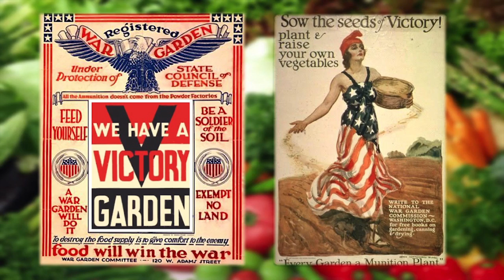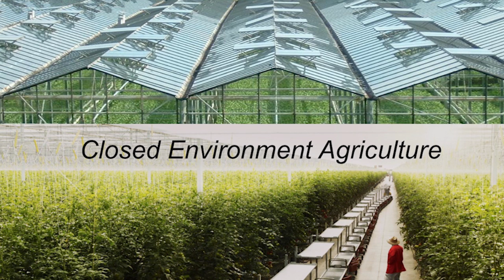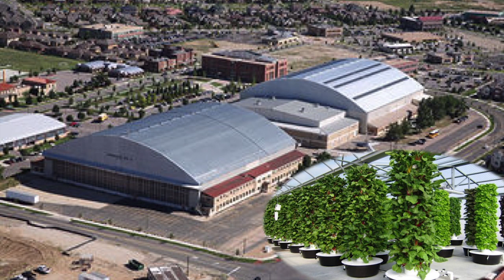Victory Gardens, The Sequel -- New Urban AG, Scaling Locally Grown Food | Jeff Olson | TEDxMileHigh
This talk was given at a local TEDx event, produced independently of the TED Conferences. What will the farm of the future look like? In this emotional talk, Jeff Olson helps us understand the conflict, struggle and unintended consequences we confront in our health, economy, and food systems today. Could vertical gardening in greenhouses emerge as a triple bottom line solution to these challenges?

Jeff Olson is an accidental urban agriculture activist. Like many, he grew up surrounded by agriculture and ran away from it. Some 30 years later, when his business mentor and corporate partner bought a patented way to grow food, Jeff saw an opportunity to leverage design, grow beautiful food, make growing it cool, and scale it. After successful careers in professional athletics, money management and technology, he and his wife founded Well Nourished Worldwide in 2000 to deliver a new standard in health food and its business.